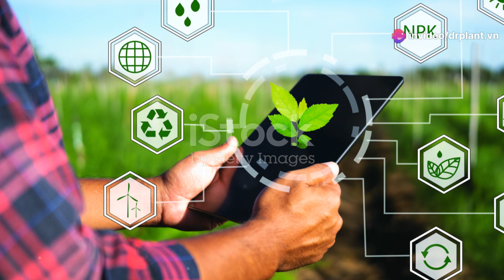DƯỠNG TRÁI THANH LONG – PHÂN BÓN HỮU CƠ...0776.755.793...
THÀNH PHẦN của DƯỠNG TRÁI THANH LONG

Chất hữu cơ: 20%,

Tỷ lệ C/N: 12,

pHH2O: 6,

Tỷ trọng (dạng lỏng): 1.1

Bổ sung nguyên liệu: NPK: 5.5.5, Vi lượng Chelate (EDTA Ca, EDTA Cu, EDTA Mg, EDTA Mn, EDTA 2Na, EDTA Fe), Mo, Bo, Antonik, Amino Axit ( 17 loại Axit Amin ) IBA, Cytokinin, Vitamin C và chất điều hòa sinh trưởng Auxin.

CÔNG DỤNG của DƯỠNG TRÁI THANH LONG

DUONG TRAI THANH LONG nang cao chat luong

– CUNG CẤP DINH DƯỠNG TOÀN DIỆN CHO CÂY VÀ TRÁI THANH LONG.

– TĂNG CƯỜNG HẤP THỤ CHẤT DINH DƯỠNG VÀ TĂNG SỨC ĐỀ KHÁNG.

– HỖ TRỢ QUÁ TRÌNH RA HOA VÀ ĐẬU TRÁI.

– THÚC ĐẨY PHÁT TRIỂN RỄ HỖ TRỢ HẤP THU DINH DƯỠNG HIỆU QUẢ.

– NÂNG CAO CHẤT LƯỢNG VÀ HƯƠNG VỊ CHO TRÁI THANH LONG.

DUONG TRAI THANH LONG kich ra hoa

HƯỚNG DẪN SỬ DỤNG của DƯỠNG TRÁI THANH LONG

Cây ăn trái: Sầu riêng, bưởi, cam, mít, vải, nhãn, thanh long, chanh dây,….

Pha 20 – 30ml/ bình 16 lít nước, hoặc 500ml pha 400 – 500ml lít nước.

Sử dụng vào sáng sớm hoặc chiều mát.